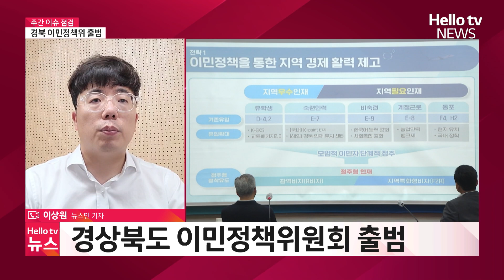맑은 물 하이웨이 본격화…환경단체 반대ㅣ#주간이슈점검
홍준표 시장이 환경부 장관, 안동시장 등과 간담회를 갖고 맑은물 하이웨이 사업 추진을 본격화했지만, 환경단체의 반대도 여전하다는 소식부터 살펴보구요.
대구에서 발생하는 유기 새끼고양이의 자연 폐사 비율이 60%에 달한다며 대구시의원이 대책을 주문했다는 뉴스도 전해드립니다.
끝으로 경북에선 소멸 위기 대응책으로 이주민 유입 정책 개발이 한창이라는 소식 짚어봅니다.